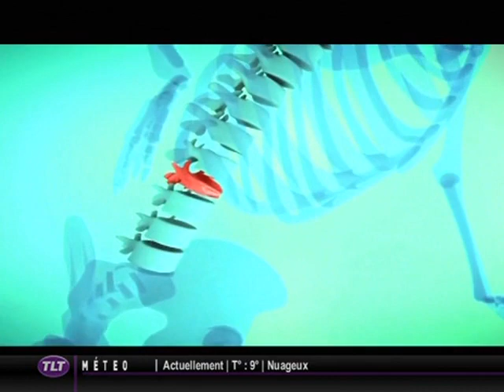SpineJack : Traitement des fractures vertébrales (Toulouse)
Sites webs/blogs, copiez cette vidéo avec le bouton "Intégrer" !
 Zoom d'un implant, le SpineJack qui permet de traiter les fractures vertébrales.